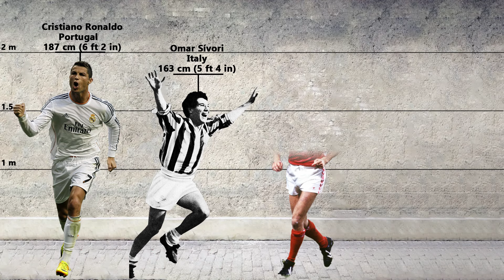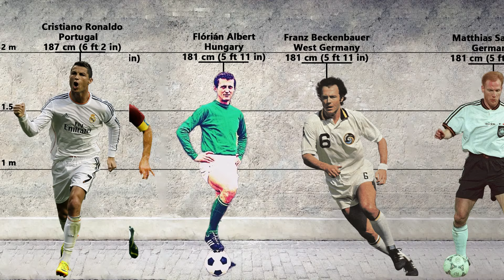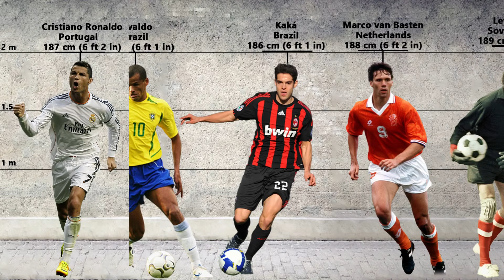Ballon d'Or Winners - Size Comparison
In the world of football, the Ballon d'Or is the most prestigious individual award, honoring the best player of the year. But have you ever wondered how these legendary players compare in terms of physical stature?
This video takes you on a fascinating journey, visually comparing the heights of Ballon d'Or winners from different eras. From the towering giants to the diminutive dynamos, you'll be surprised to see how these world-class athletes vary in size.
We'll start with the tallest Ballon d'Or recipient, exploring their impressive height and how it may have contributed to their dominance on the pitch. Then, we'll move on to the shorter players, showcasing their incredible skill and agility that allowed them to outshine taller opponents.
Through stunning graphics and insightful commentary, you'll gain a new perspective on these footballing icons. Witness the stark contrasts and unexpected similarities as we line up the Ballon d'Or winners from shortest to tallest (or vice versa).
Whether you're a die-hard football fan or simply fascinated by athletic physiques, this size comparison video will captivate you. Get ready to be amazed as we uncover the varying heights of the best players in the world, proving that greatness comes in all shapes and sizes.
Don't miss this unique and visually striking exploration of the Ballon d'Or winners' heights. Hit play and embark on a journey of size comparison that will leave you in awe of these exceptional athletes.